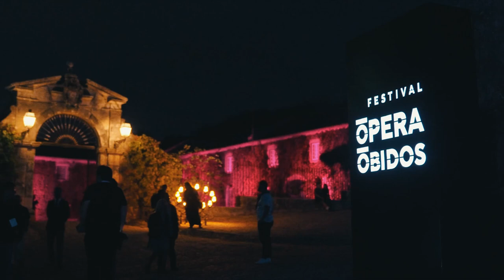Aftermovie Festival de Ópera de Óbidos 2023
O Regresso do Festival de Ópera de Óbidos aconteceu de 8 a 17 de Setembro de 2023, na Quinta das Janelas, Gaeiras (Óbidos).
O programa desta edição celebrou a força, a expressão e a resiliência das mulheres através das óperas Don Giovanni, La Serva Padrona e A Voz Humana.